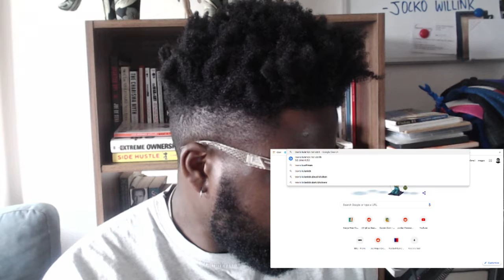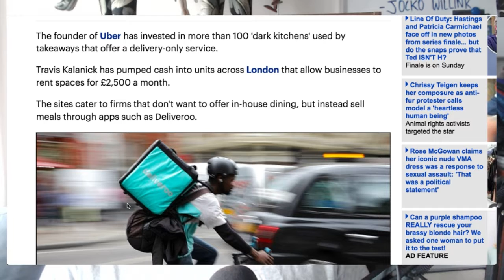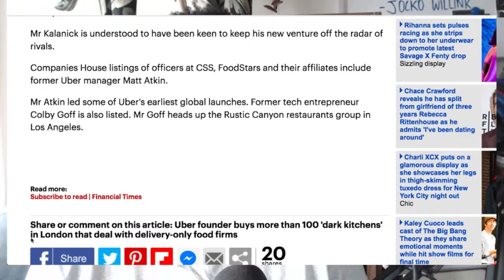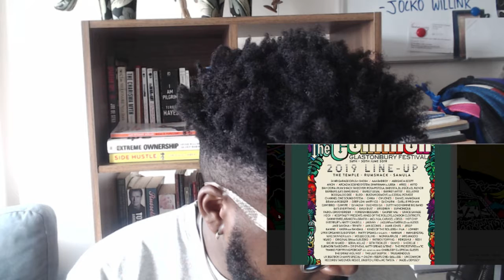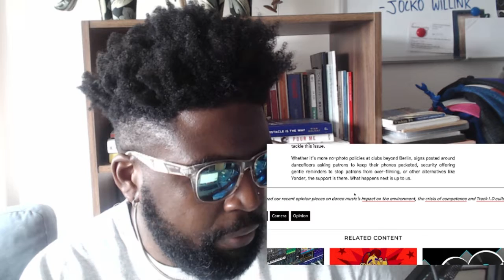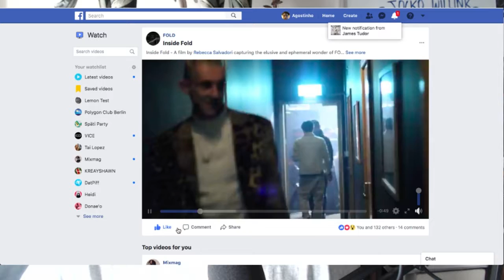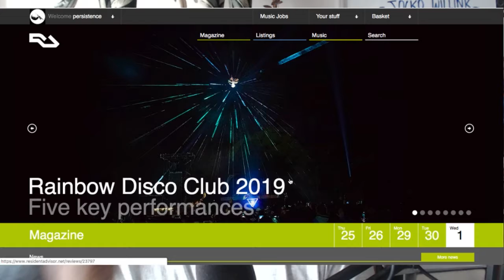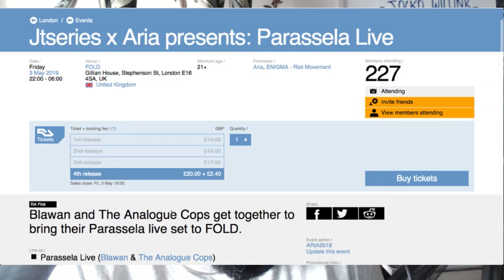The Agostinho Zinga Show #188 | "No Phones Allowed"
Agostinho rambles about Hawksmoor Spitalfields, Virgil Abloh DJing at Circoloco alongside Seth Troxler and Martinez Brothers, Travis Kalanick betting big on 'dark kitchens', Woodstock 50th Anniversary show cancelled, banning phones on the dance floor, FOLD nightclub promo video and more...

IS IT TIME FOR A TOTAL BAN ON PHONES ON THE DANCEFLOOR?